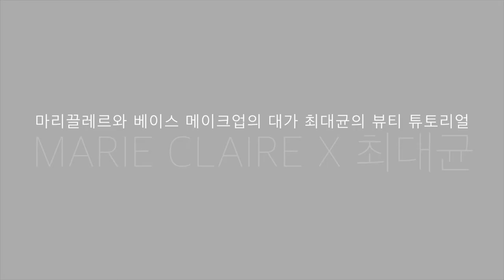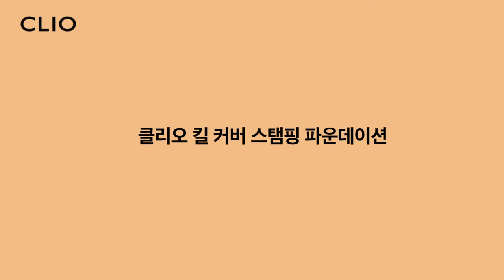[Marie Claire Korea] 베이스 메이크업의 대가 최대균의 뷰티 튜토리얼